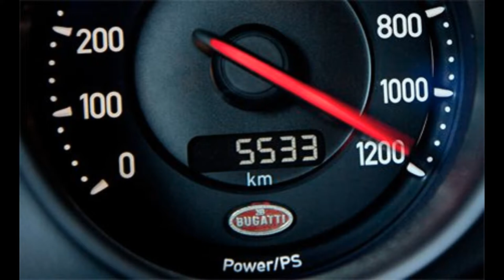Bugatti Veyron Supersport - Super Car 2017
Bugatti Veyron Supersport new Super Car 2016 and 2017